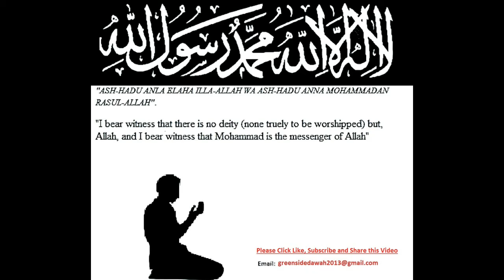English Lecture: Patience